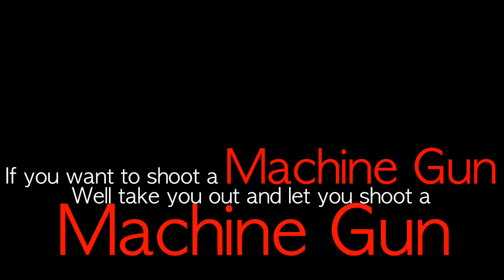New Video Idea | Day 65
A new video idea hit me over the head while I was at work today. Anyone want to come with?

Do you think they would let me shoot a machine gun in Heelys?